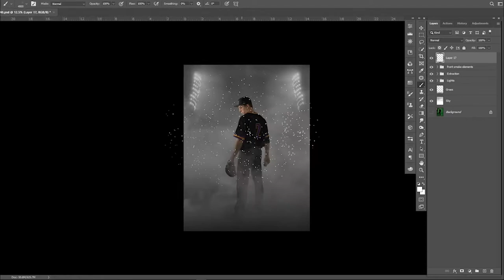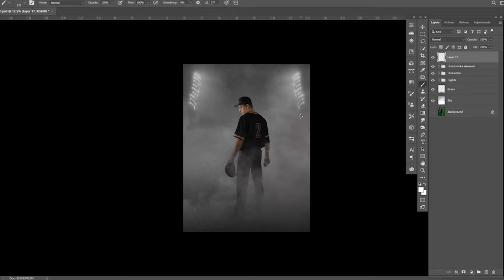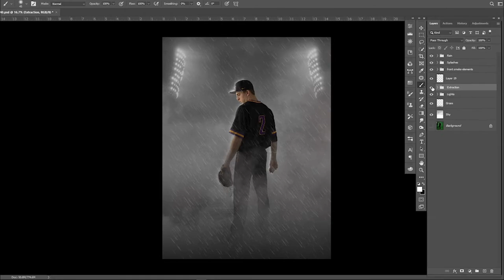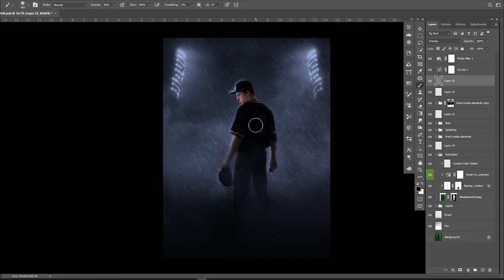Baseball in The Rain: A Green Screen Composite Picture of a Baseball player in the Rain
In this video I got through how to create a composite picture for a high school senior baseball player.  I photograph on green screen and then use photoshop to create my final image.  Learn how to use photoshop for green screen or composite images.